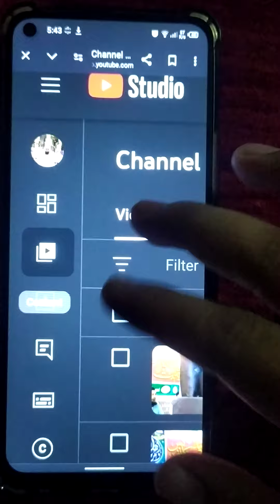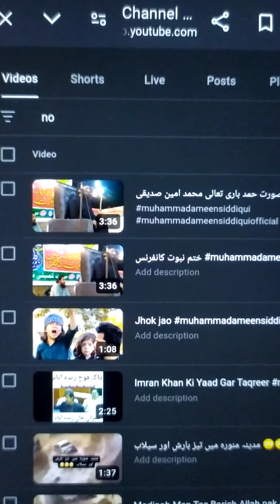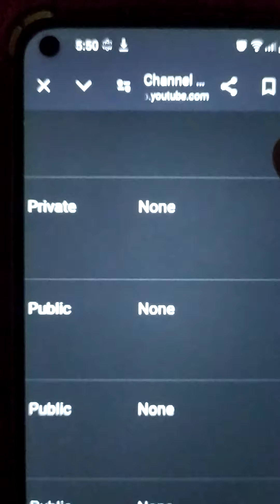Coopyright Claim Ya Copyright Strike Kesy Hataen